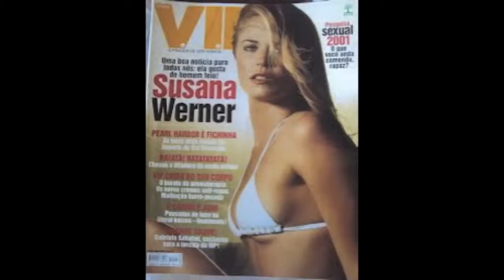Susana Werner, Jucicleide Dias, Albert Jamie Walter